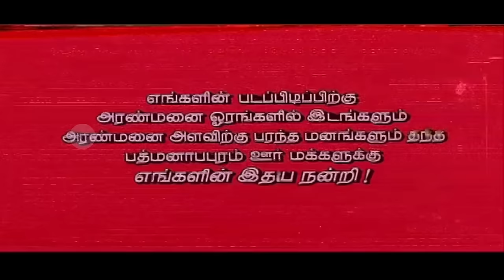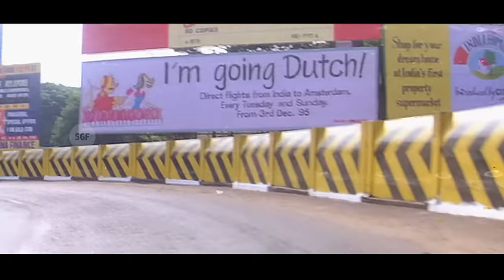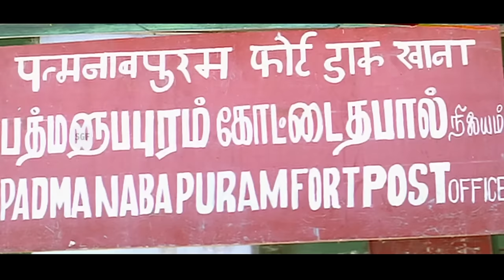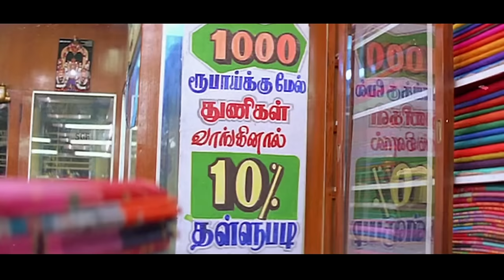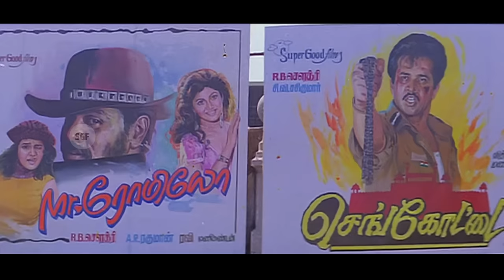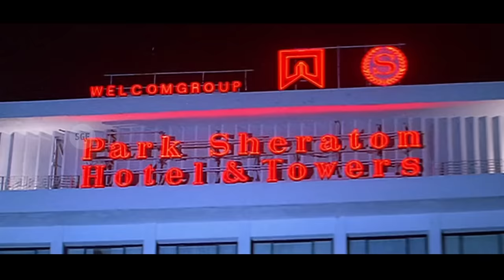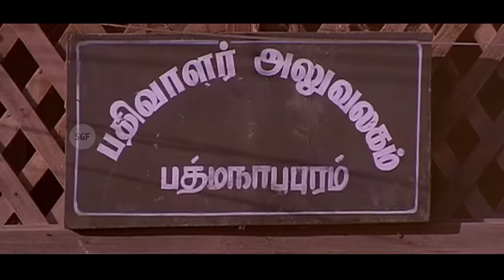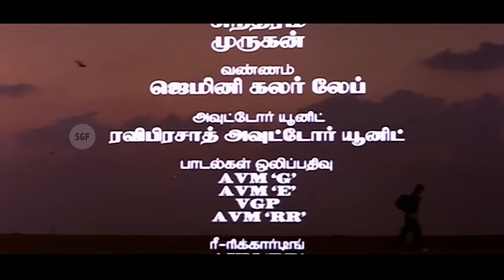Thalapathy Vijay in Poove Unakkaga -Tamil Full Movie | Tamil Superhit Movie | Remastered | Full HD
Watch Our New Uploaded Thalapathy Vijay In Superhit Movie Poove Unakkaga.

About The Movie:
Poove Unakkaga (transl. For you, Flower) is a 1996 Indian Tamil-language romantic comedy film written and directed by Vikraman. The film stars Vijay and Sangita. Actor Murali makes a guest appearance in a song in the film. The film released on 18 February 1996. The film received critical acclaim and it was the first blockbuster and a major breakthrough in Vijay's career in the Tamil film industry. The movie ran over 250 days in theatres at the time of release. The film was remade in Telugu as Subhakankshalu (1997), in Kannada as Ee Hrudaya Ninagagi (1997) and in Hindi as Badhaai Ho Badhaai (2002).

Cast & Crew
Vijay as Raja
Sangita as Priyadarshini / Nirmala Mary
Anju Aravind as Nandhini
Charle as Gopi
M. N. Nambiar as Sadhasivam
Nagesh as Stephen
Jai Ganesh as Moses
Malaysia Vasudevan as Vasudevan
Sukumari as Stephen's wife
C. R. Vijayakumari as Sadhasivam's wife
Madhan Bob as Director Kaada
Dinesh as Ravi
Sheela as Meena
Siva as Robert
Tharini as Janaki
Sakthi Kumar as Lawrence
Meesai Murugesan as Velangiri
P. R. Varalakshmi as Vasudevan's wife
Vijayachandrika as Velangiri's wife
Shanthi Williams
Hemalatha
R. S. Shivaji as Vasudevan's assistant
Singamuthu as hostel watchman
Murali as himself (guest appearance in the song Machinichi)
Rajakumaran as a cyclist (uncredited role)